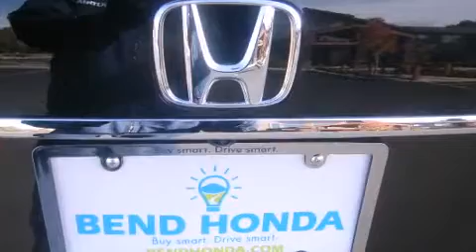2013 Honda CR-V EX AWD in Bend, OR 97701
Bend Honda
2225 NE Hwy 20 (DA3025)
in Bend, OR 97701

Take command of the road in the 2013 Honda CR-V. Under the hood you'll find a 4 cylinder engine with more than 170 horsepower, providing a smooth and predictable driving experience. Honda prioritized fit and finish as evidenced by: delay-off headlights, 1-touch window functionality, a tachometer, a trip computer, air conditioning, power door mirrors, and remote keyless entry. For drivers who enjoy the natural environment, a power moon roof allows an infusion of fresh air. Audio features include a CD player with MP3 capability, steering wheel mounted audio controls, and 6 well positioned speakers. Safety equipment has been integrated throughout, including: head curtain airbags, front SIDE impact airbags, traction control, brake assist, a panic alarm, and 4 wheel disc brakes with ABS. Sophisticated all wheel drive technology maintains a firm grip on the road. We have the vehicle you've been searching for at a price you can afford. Please don't hesitate to give us a call.